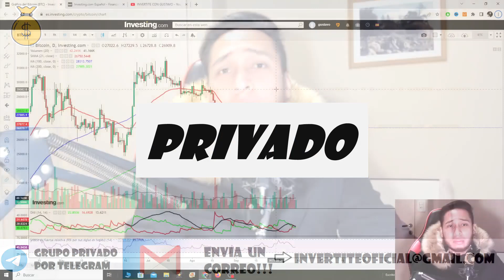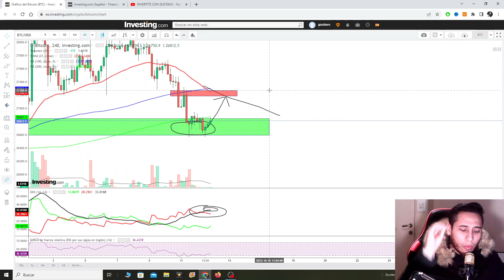BITCOIN DEBE SUBIR YA!! ¿QUE PASA CON BTC? ANALISIS DE BITCOIN HOY!!